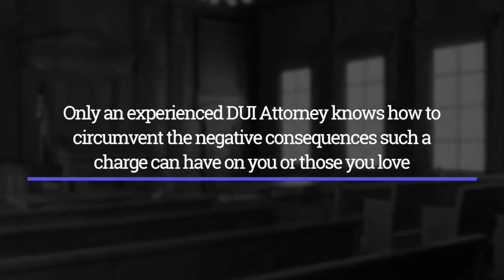Attorney #3 DUI Attorney